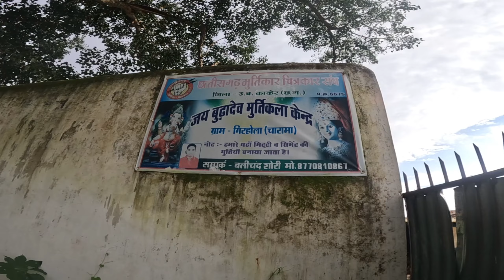जय बूढ़ादेव मूर्ति कलाकेंद गिरहोला (चारामा) | गणेश बनाने का सांचा | मूर्ति में डिजाइन कैसे बनाते है